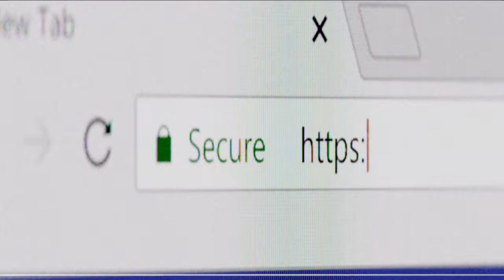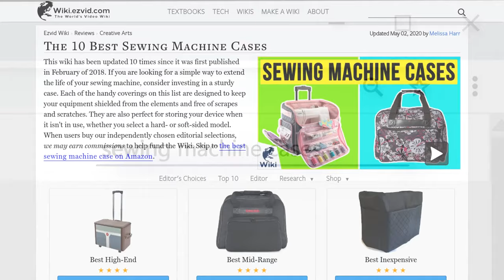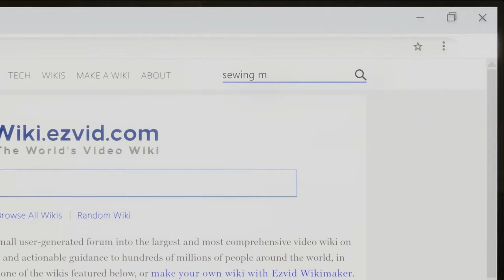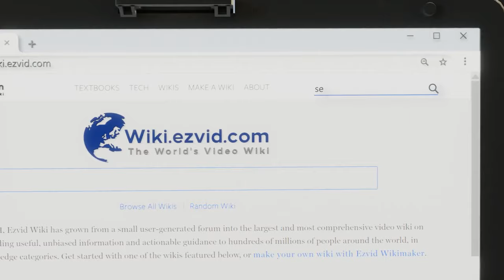10 Best Sewing Machine Cases 2020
Our complete review, including our selection for the year's best sewing machine case, is exclusively available on Ezvid Wiki.

Sewing machine cases included in this wiki include the singer black, singer roller, brother 5300, luxja purple, janome canvas, bluefig project, janome half-size, singer universal, everything mary quilted, and everything mary deluxe.